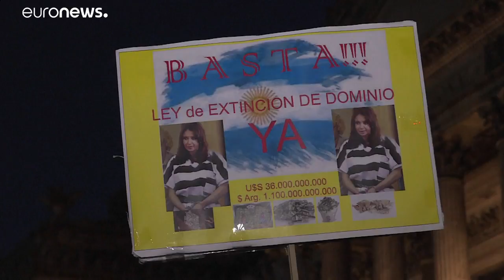Haftbefehl gegen Argentiniens Ex-Präsidentin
Es ist bereits der sechste Prozess gegen Kirchner. Ins Gefängnis kommt sie wohl auch diesmal nicht.…